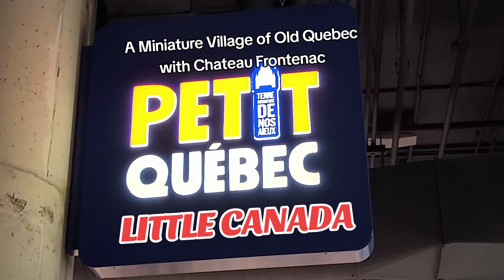PETIT QUEBEC -REALISTIC MINIATURE VILLAGE - LITTLE CANADA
APRIL 2024 PETIT QUEBEC -REALISTIC MINIATURE VILLAGE - LITTLE CANADA